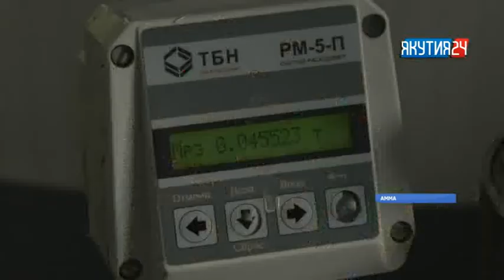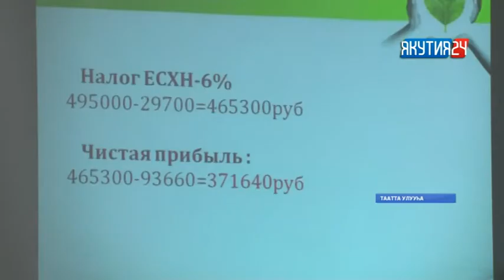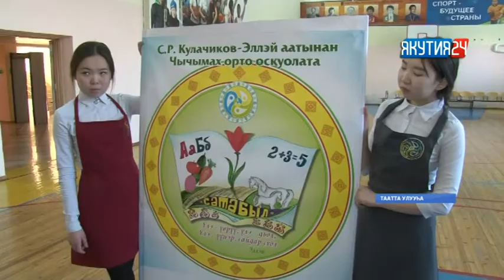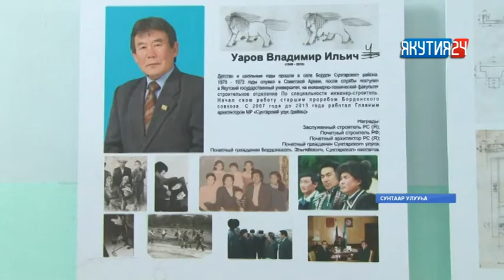"Саха сирэ" информационнай биэрии. Олунньу 16 күнэ, 20:30 ч.